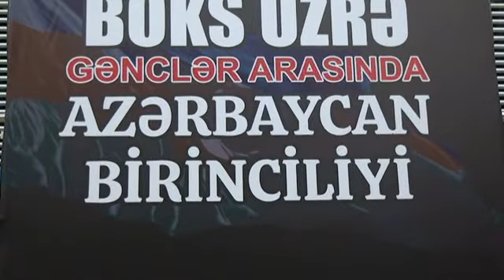Ülvi - VS - Murad (60.kq) Boks Üzrə Gənclər Arasında Azərbaycan Birinciliyi. YARIM FİNAL 21.12.2022